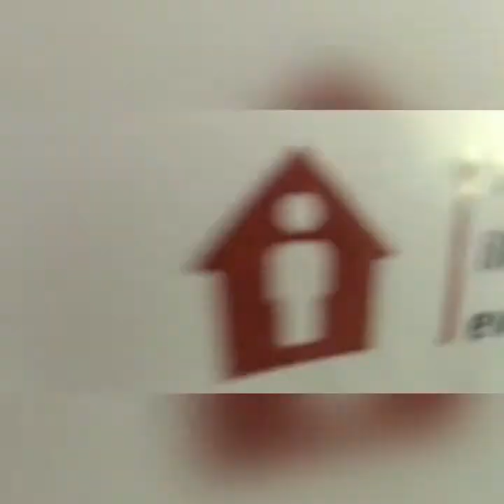Kütahya/Tunçbilek misafirhane vlog 1. Bölüm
Vlog. 1. Bölüm